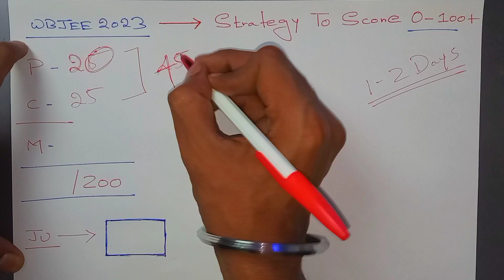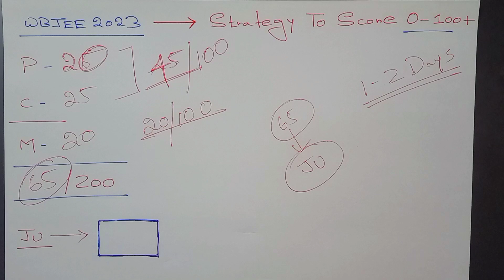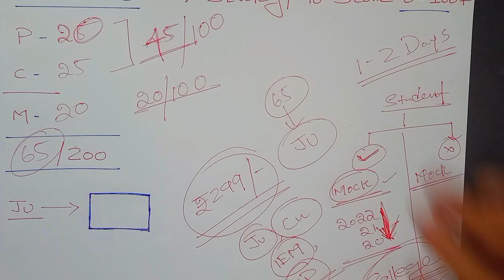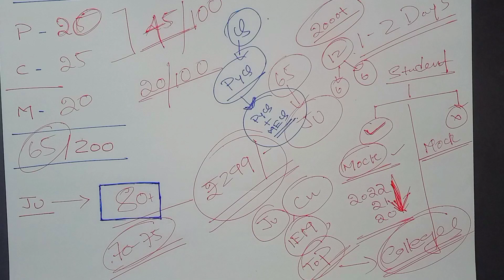WBJEE 2023 : Last 2 Days Study Plan for Jadavpur University🔥| WBJEE 2023 Strategy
Jayashis Banerjee,
Undergrad, 5 Year Dual Degree
Jamia Hamdard, New Delhi.
(NIRF 2022 Rank 1 in Pharmacy).